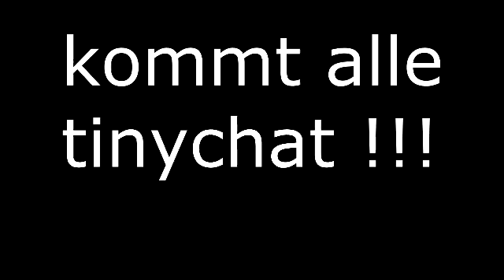kommt alle tinychat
kommt rein